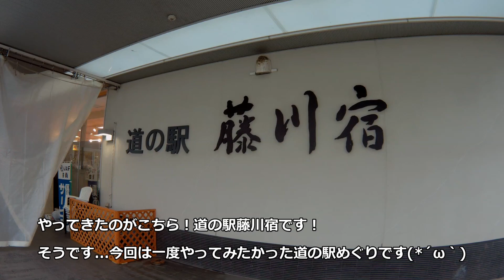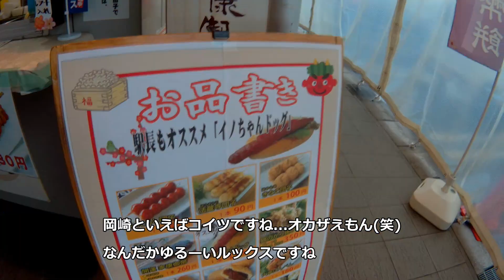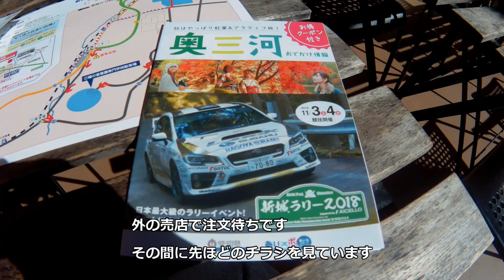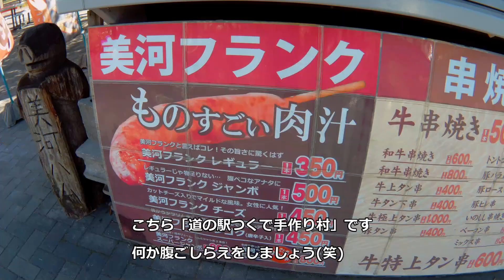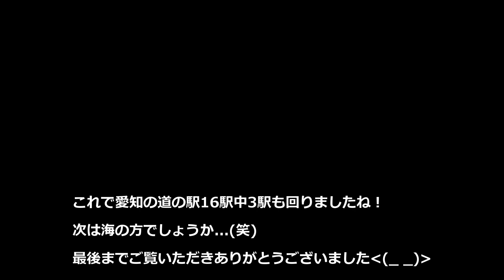【ドライブ旅】予算1000円で巡る道の駅 愛知・奥三河編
地元の名産品や、はたまた珍グルメまで！
道の駅グルメって結構リーズナブルですよね！

予算1000円で巡りたい！